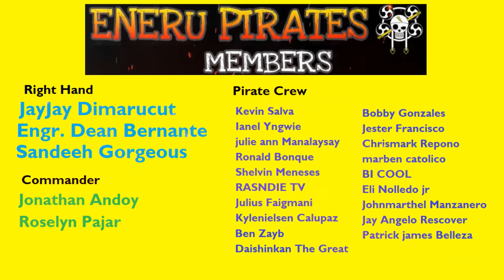Water 7 Saga (Saga Review) | One Piece Tagalog Analysis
Ano ang mga iconic moments sa Water 7 saga? Matatalo ba ng strawhat pirates ang CP-9? Sino ang bagong strawhat member pagtapos ng water 7 saga? ito ang ika apat na review naten sa mga saga ng one piece sana magustuhan nyo guys, Godbless! hope you like it guys :)

LONG RING LONG LAND ARC / WATER 7 ARC / ENEIS LOBBY ARC

I do analysis, theories and top 10's which contains all about the creation of our beloved creator eiichiro oda the One piece anime.

THUMBNAIL is from Aboudeart
Follow him!